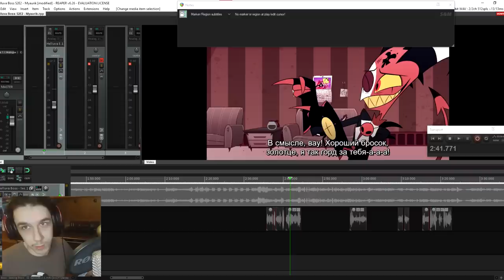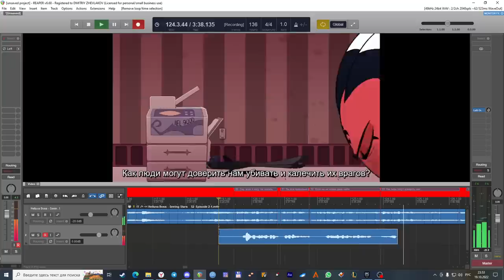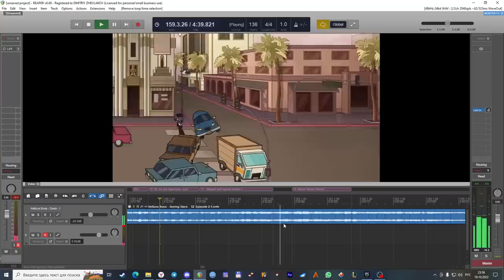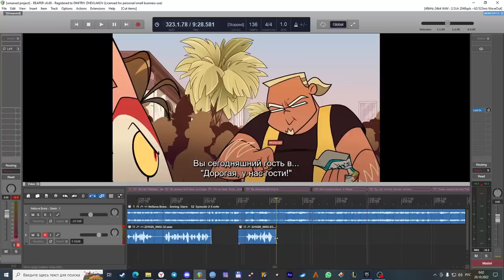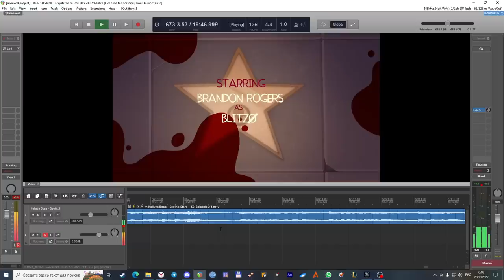Студийное Безумие - "Адский Босс" 2 Сезон 2 Серия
Сегодняшним ведущим "Студийного Безумия" стал Аккаккен, который озвучивает для вас Мокси, Физаролли, отца Блица, а в этой серии ещё и продюсера!